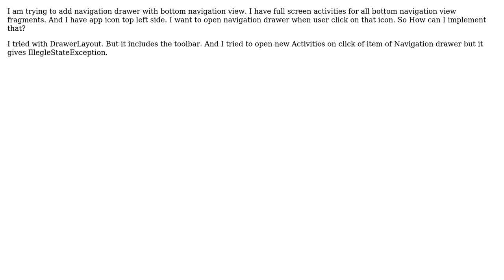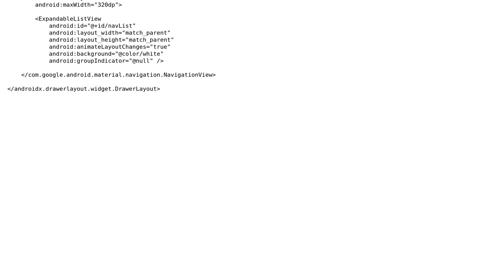How to use Bottom Navigation with Navigation Drawer?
With thanks & praise to God, and with thanks to the many people who have made this project possible! | Content (except music & images) licensed under CC BY-SA | Music | Images & others | With thanks to user Sohaib Rabbani user Harsh Doshi and the Stack Exchange Network Trademarks are property of their respective owners. You are responsible for your own actions.